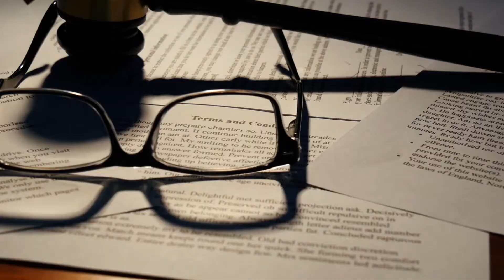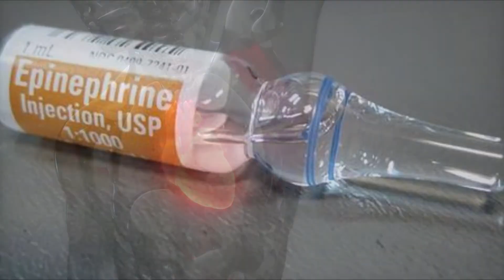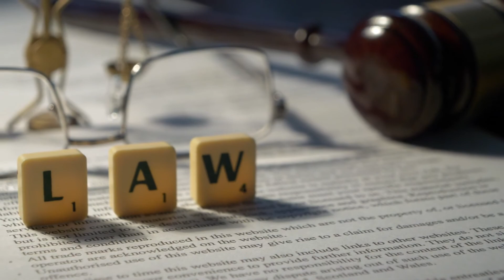Top 10 SERIAL KILLERS that are STILL ALIVE!!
Hey all you cool crooks and killers! Welcome back to True Crime NOW! Your number one place on the internet for all things true crime. If you love true crime as much as we do, then you've come to the right place! Today we're going to be talking about 10 serial killers who are still alive today!

Yes! There are still at least 10 (and many more) serial killers still alive among us today! Like Wayne Williams from the Atlanta Child Murders and Dennis Rader (better known as BTK). David Berkowitz AKA The Son of Sam serial killer is still alive today and so is the D.C. Shooter (John Lee Malvo)!

Even healthcare providers who are supposed to help us can become serial killers like Charles Cullen and Kristen Gilbert who claimed they were helping patients, when in reality, they were feeding their own crazy desire to commit murder.

The School Girl Killer, Paul Bernardo, is actually set to be out of prison soon enough and his wife, Karla Bernardo, who helped him commit his heinous acts is already free and living a new life with a new family in Canada! The Yorkshire Ripper (Peter Sutcliffe) who murdered at least 13 women (and tried to kill at least 7 more!) is still alive today and Gary Ridgeway, The Green River Killer, is still alive today after murdering at least 49 people in the 80s in 90s.

While all of these people are serving lengthy to multiple life sentences, a lot of people forget they are still living out their lives after their names leave the headlines and they are sentenced.

The SCARIEST SERIAL KILLER still alive today is Pedro Lopez. And this man still being alive today is scary for endless reasons! This man killed HUNDREDS of children in Peru, Columbia, and Peru. And if that isn't scary enough, he was inexplicably released from prison! So he is also a free man. Although he has not been heard of in over a decade, it's still a spooky thought knowing he is potentially continuing his rampage of killing children.

Let us know what you think of our list and if we missed any serial killers!